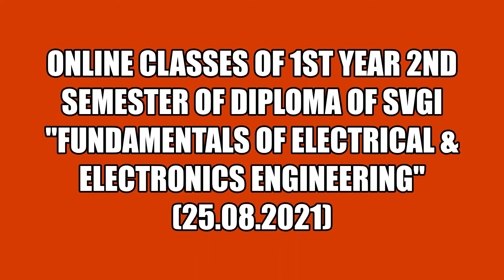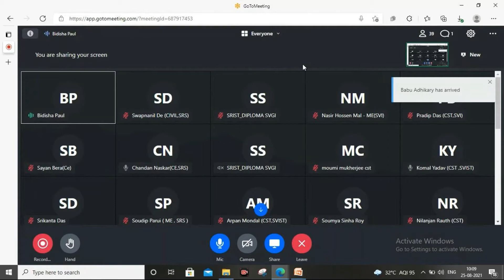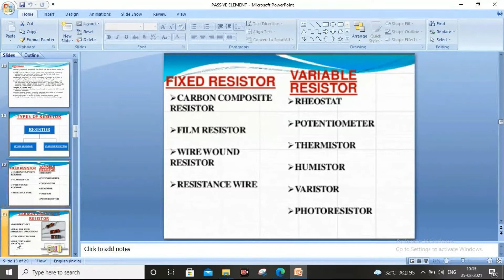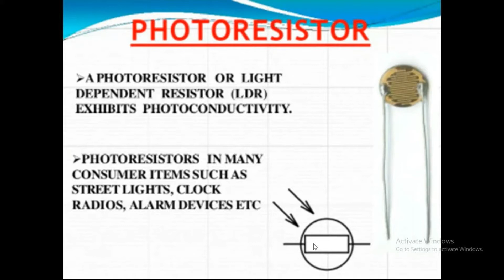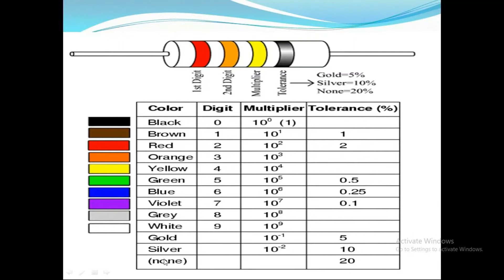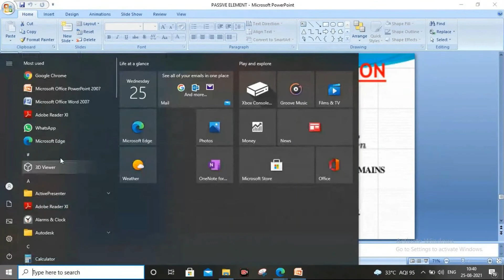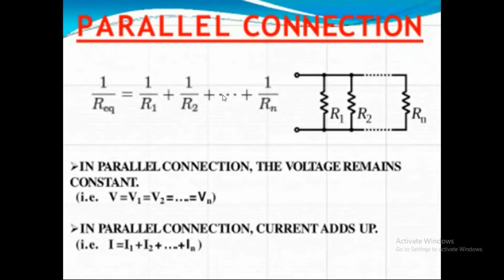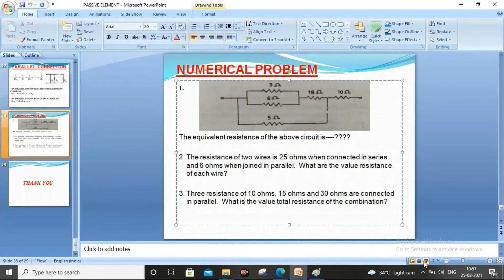ONLINE CLASS OF "FEEE" || 25.08.2021 || 1ST YR 2ND SEM || DIPLOMA || SVGI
Video of the online class of "Fundamentals of Electrical & Electronics Engineering" of 1st Year 2nd Semester".

Lecturer: Bidisha Paul
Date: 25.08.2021